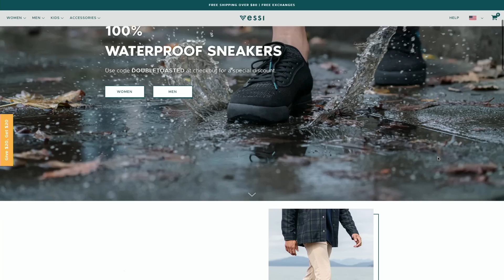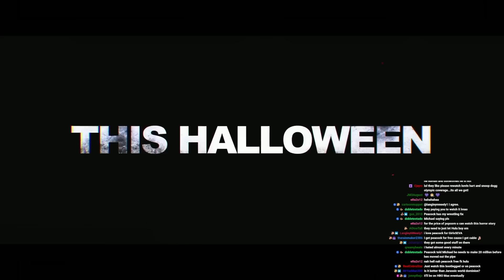HALLOWEEN ENDS MOVIE REVIEW | THIS WILL BE DIVISIVE | Double Toasted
HALLOWEEN ENDS MOVIE REVIEW | THIS WILL BE DIVISIVE | Double Toasted - Today at Double Toasted we have our HALLOWEEN ENDS review for you to enjoy. In this funny video, we look at the HALLOWEEN ENDS trailer before going in-depth into our HALLOWEEN ENDS 2022 review. We discuss how we think this movie will be divisive among fans, how it compares to Halloween kills and more! et us know what you think of HALLOWEEN ENDS in the comment section below.